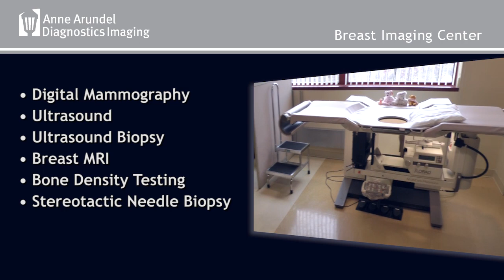An Inside Look at AAMC's Breast Imaging Center Diagnostics Imaging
The Anne Arundel Diagnostics Breast Imaging Center is located in the Health Sciences Pavilion on the Anne Arundel Medical Center campus.  Detailed driving instructions and parking locations can be found on the AAMC

• MRI Breast Biopsy